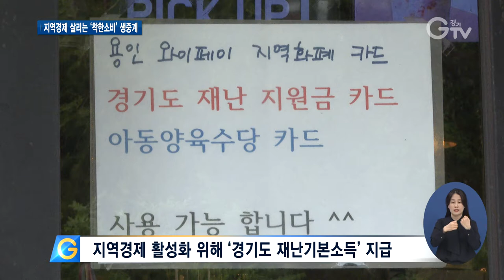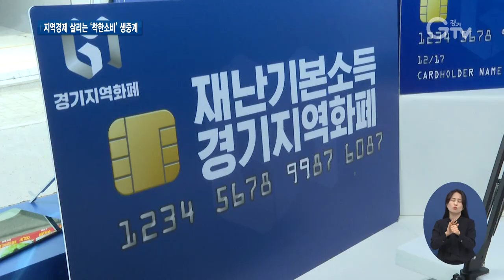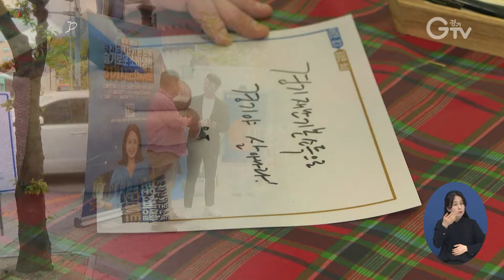경기도 재난기본소득 ‘슬기로운 소비생활’ 캠페인 방송 대장정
[앵커멘트] 경기도가 코로나19로 위축된 지역경제를 살리기 위해 유명 방송인들이 골목상권을 찾아가 경기도 재난기본소득을 직접 사용해보는 ‘슬기로운 소비생활 31개 시∙군 데이트’ 캠페인 방송을 진행했습니다. 구영슬 기자가 캠페인 과정을 동행취재 했습니다.

[리포트]
1. [자막] 용인시 죽전동
코로나19로 직격탄을 맞아 오가는 손님 발길이 뜸한 용인시의 한 골목상권.

평균 매출이 크게 줄어들면서, 가게를 운영하는 소상공인들 마음은 착잡합니다.

2. [자막][인터뷰] 정혜정 / 카페 사장
“비교할 수가 없을 정도로 원체 장사가 안 되죠. 아르바이트생들을 이 근처 (가게) 사장님들이 거의 쓸 수 없을 정도예요.”

3. [자막]지역경제 활성화 위해 ‘경기도 재난기본소득’ 지급
이렇게 코로나19로 위기에 처한 지역경제를 살리고, 위축된 소비심리를 진작시키기 위해 경기도가 도민에게 지급한 ‘경기도 재난기본소득’.

4. [자막] 경기도, ‘슬기로운 소비생활 31개 시∙군 데이트’ 캠페인 방송 진행
경기도가 유명 방송인들이 전통시장을 비롯한 골목상권을 찾아가 경기도 재난기본소득을 직접 사용해보는 ‘슬기로운 소비생활 31개 시∙군 데이트’ 캠페인 방송 대장정을 시작했습니다.

5. [자막][싱크] “경기지역화폐를 통해서 힘을 많이 얻으셨으면 좋겠어요.” / “그렇습니다. 우리 소상공인, 자영업자 분들에게 희망이 되는 경기도 재난기본소득이 되겠습니다.”

6. [자막] 김용민, 강성범, 황교익 등 유명 방송인 ‘착한소비’ 생중계
시사평론가 김용민과 개그맨 강성범, 칼럼니스트 황교익, 문화평론가 김성수, 그리고 인기 유튜버 체대오빠 등 유명 방송인들이 유튜브와 아프리카TV 방송을 통해 재난기본소득 사용방법 등을 알리며 시청자들과 실시간으로 소통하는 시간을 가졌습니다.

7. [자막][인터뷰] 황교익 / 칼럼니스트
“저는 맛 칼럼니스트니까 지금 경제적으로 타격을 받고 있는 분들 중에 특히 외식업계에 있는 분들한테, 경제 활성화에 조금이라도 도움이 될 수 있기를…”

8. [자막] ‘비대면 생중계 첫방송’ 시청자 3천여 명 참여
비대면 생중계 첫방송이 진행된 지난 27일에만 3천여 명의 시청자가 몰려 큰 인기를 끈 ‘슬기로운 소비생활 31개 시∙군 데이트’.

총 31회에 걸쳐 용인과 안양, 수원, 그리고 부천 등을 돌며 6월 30일까지 이어질 계획입니다.